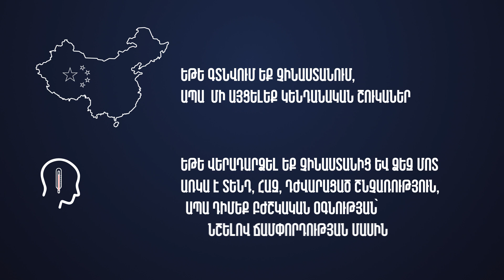Ի՞նչ է կորոնավիրուսը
Ի՞նչ է կորոնավիրուսը և ինչպե՞ս պաշտպանվել դրանից